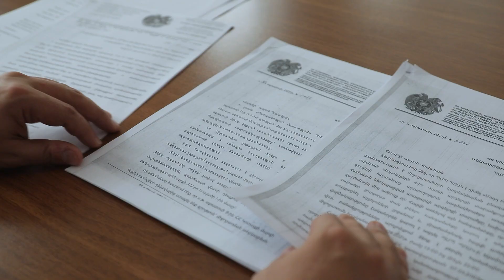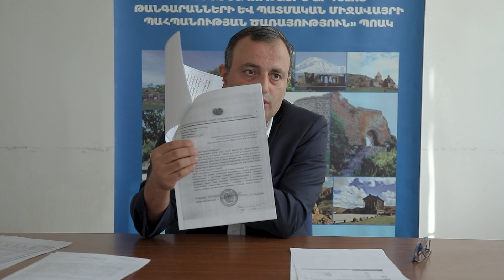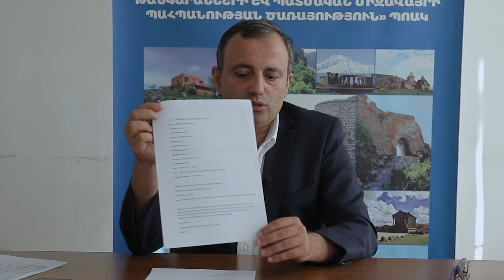Գառնիում կայացած հարսանիքի հետքերով. ՊՈԱԿ-ի տնօրենի պարզաբանումը